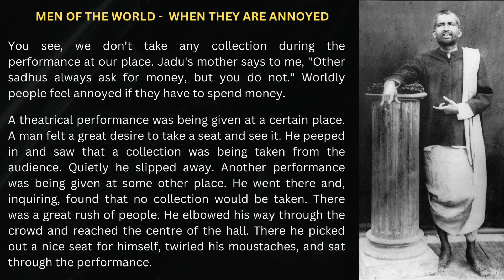4 When they are annoyed - Tales and parables of Sri Ramakrishna Paramahamsa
4  When they are annoyed - Tales and parables of Sri Ramakrishna Paramahamsa